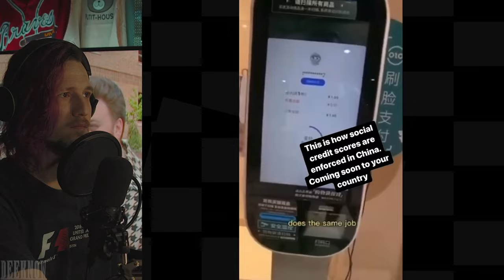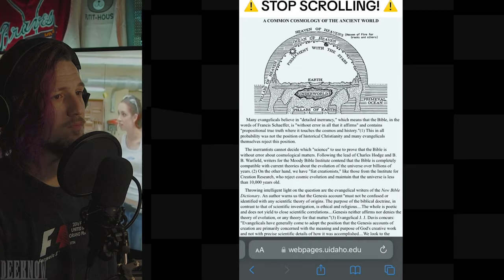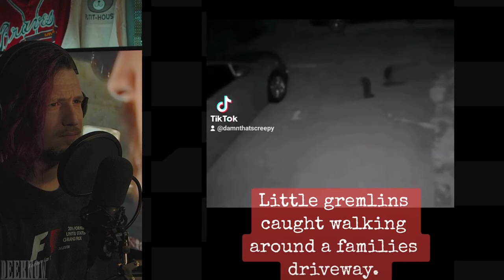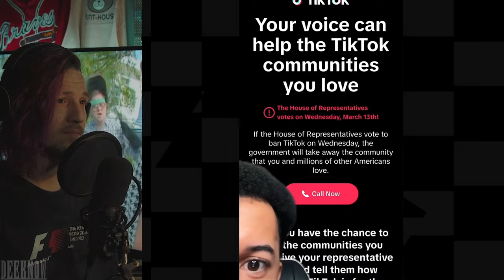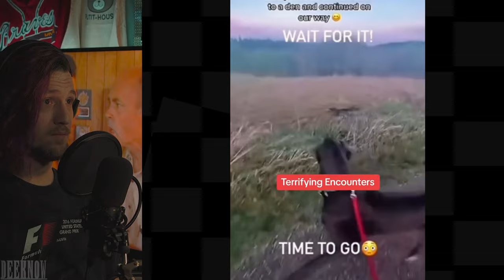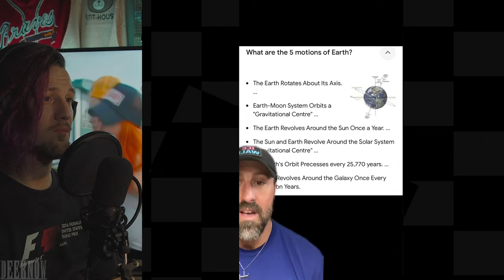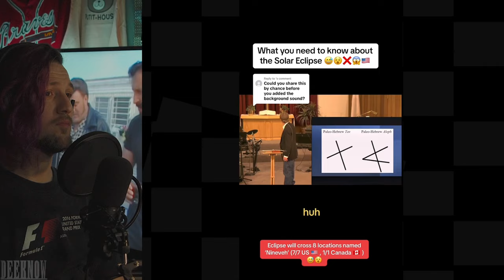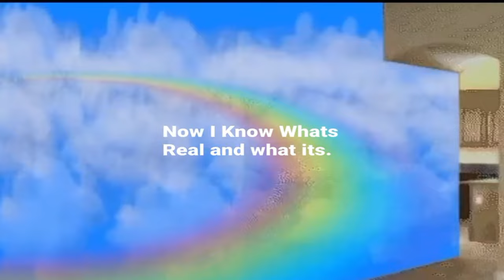Wild & Creepy TikToks That Are Getting TikTok Banned | REACTION | Episode 37